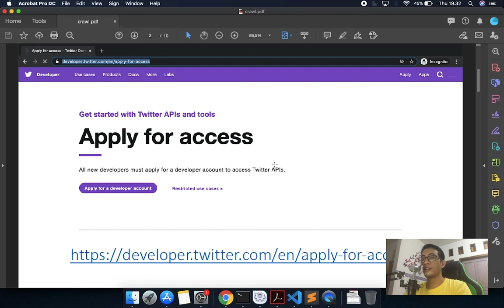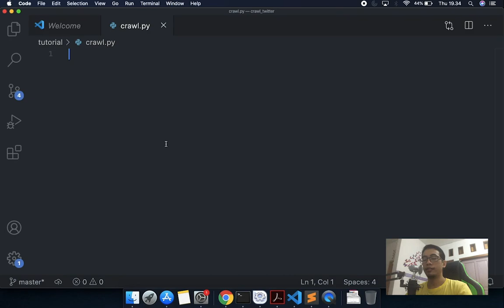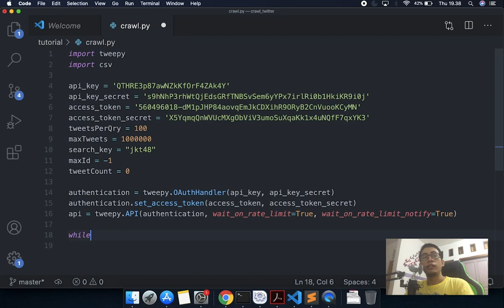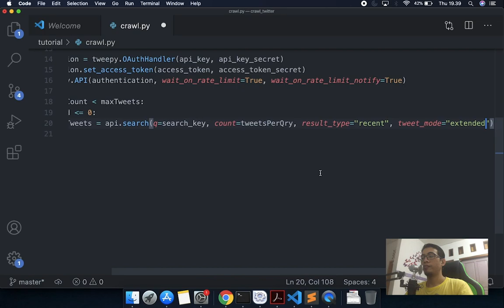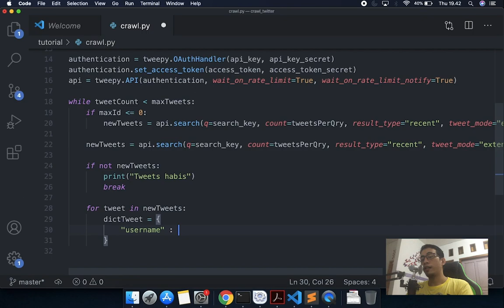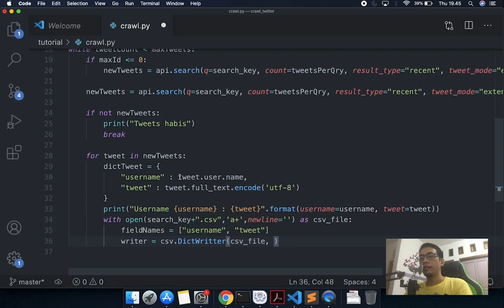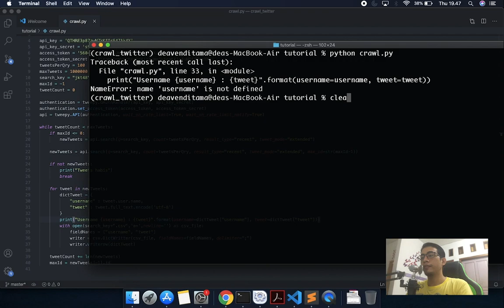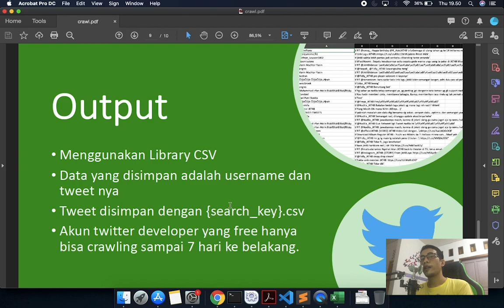Tutorial Crawling Twitter Pakai 40 Baris Python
Hallo,
Pada video kali ini saya menunjukkan cara untuk crawling tweet menggunakan Python 3 dan library tweepy.

Untuk melakukan crawling cukuplah mudah, hanya membutuhkan 40 baris kode Pyhton lalu hasil data yang di crawl akan di export ke dalam bentuk CSV sehingga dapat dianalisis lebih lanjut.

Content :
Coding : 02:45

Semoga Bermanfaat

Terimakasih